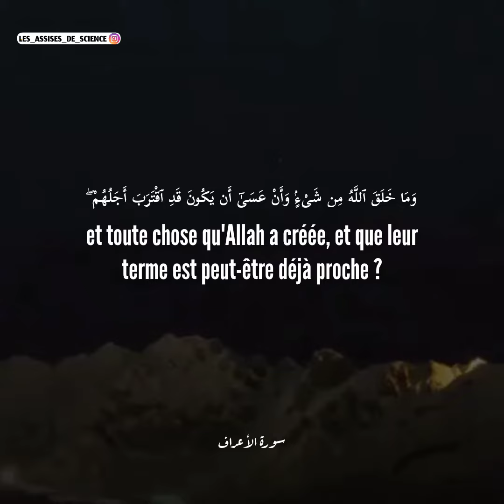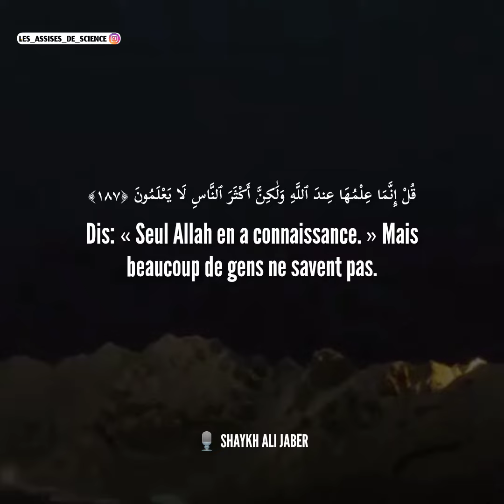Sourate AL-ARAF / LES MURAILLES (verset 184 à 187)